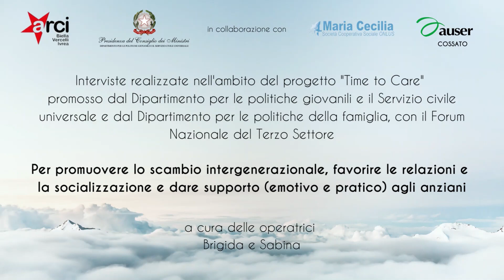Elide, ASS LA SPERANZA 2 3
continua il racconto di Elide su Casa Speranza, raccolto dalle animatrici di Time to Care